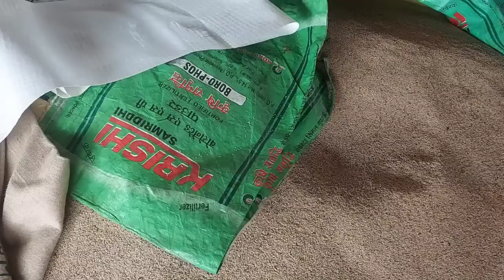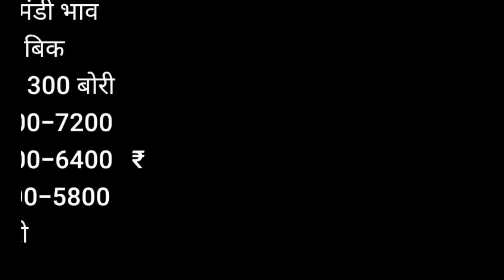नीमच मंडी का भाव 19-06-23 , Mandi Rate, Nimach mandi bhav, nimach mandi ka bhav in